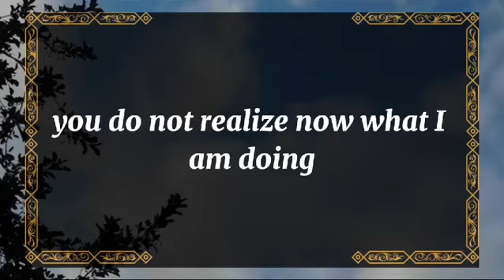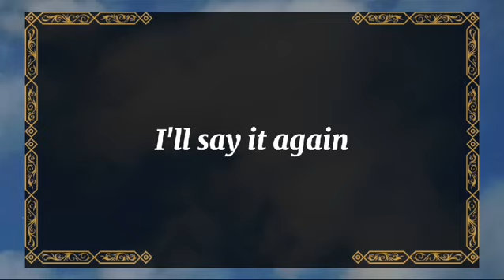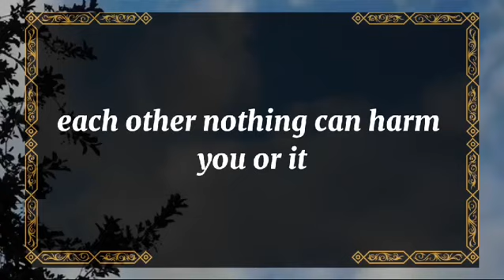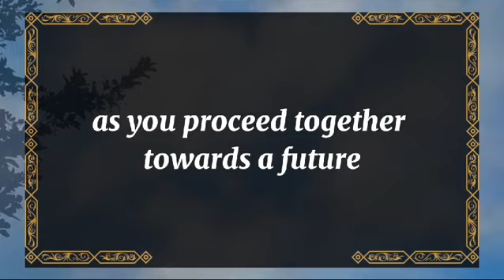💘 DM to DF today💘An individual you are familiar with is avoiding you💫 twin flame universe🌈